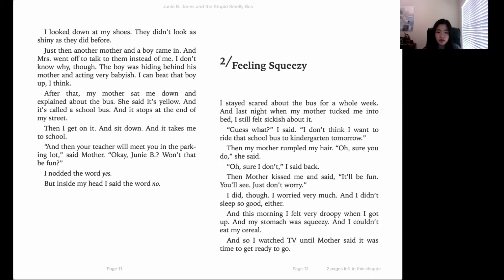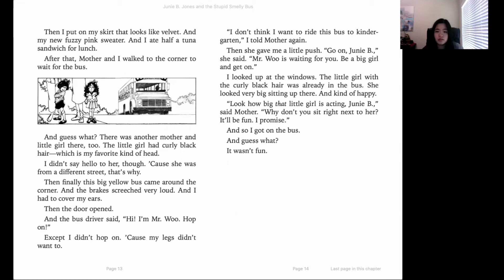Junie B. Jones and the Stupid Smelly Bus | Chapter 2 Read-Aloud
Hi everyone! I hope you enjoyed the video!! Throughout the rest of May and June, we will be uploading all 10 chapters of Junie B. Jones and the Stupid Smelly Bus. But before you read and watch the read-aloud videos, read this short description quickly summarizing the plot!

✭Description:

It is Junie B's first day of kindergarten, and her mother tries to encourage her to ride the bud to school. However, she hates the bus because she gets picked by Jim and she hates that Jim.

✭ Reader: Katherine C.

✩Katherine read Chapter 2 of June B. Jones and the Stupid Smelly Bus.

✭ DETAILS ABOUT THE BOOK:

✩Author: Barbara Park